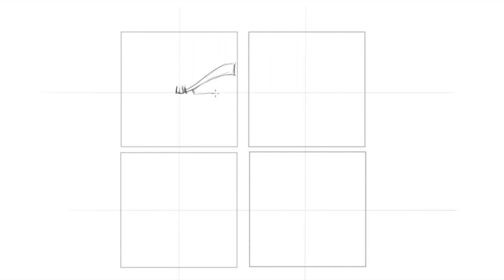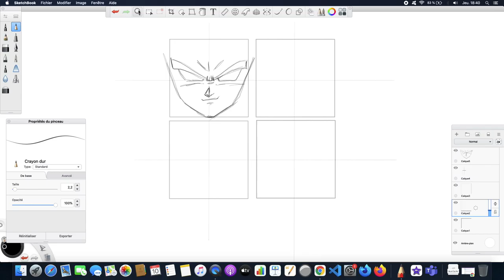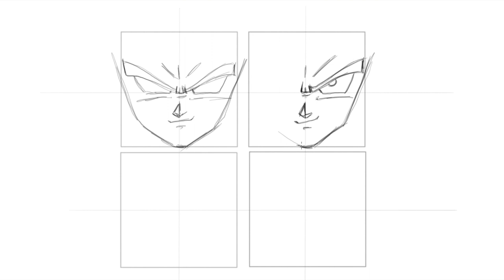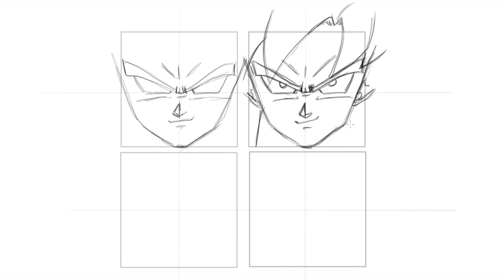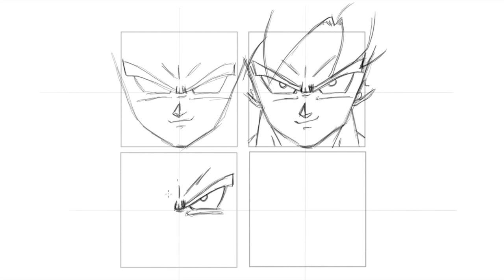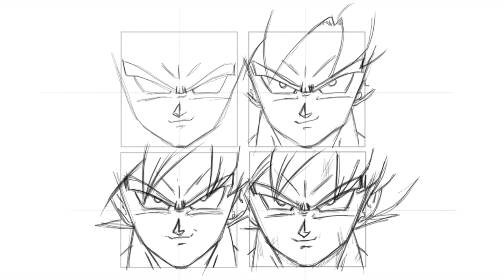TUTO Comment dessiner GOKU | Dragon Ball Z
Salut les sayajins,

dans cette vidéo je vous propose de découvrir 4 dessins de GOKU pour vous apprendre à dessiner Dragon Ball.
Les 4 croquis sont de plus en plus détaillés afin de vous montrer les étapes d'un croquis.

A bientôt